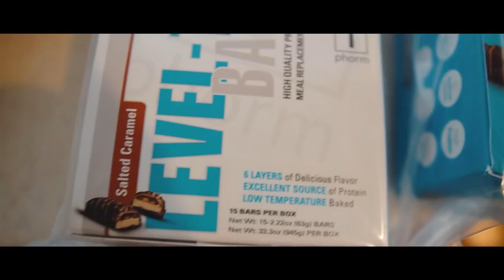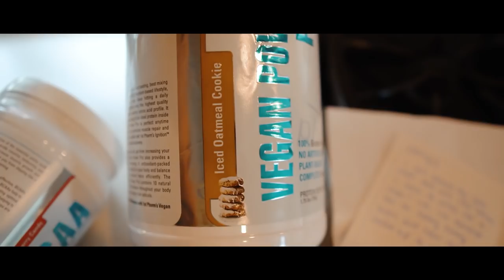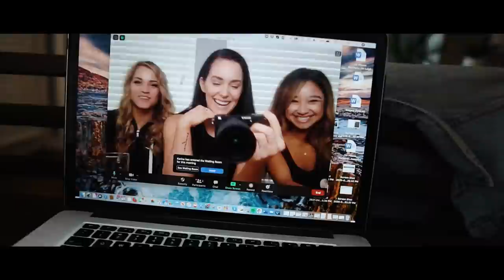Leg Day Training Video | IFBB Bikini | Evolve X Coaches Weekend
In today's vlog I document Evolve X coaches weekend: we give you an insight to our Evolve X mentorship meeting, take you through a leg day workout, & more!

*Enter your email on my website. I email you with a message of the week + the links of the week to my latest podcasts / youtube videos that you may have missed.